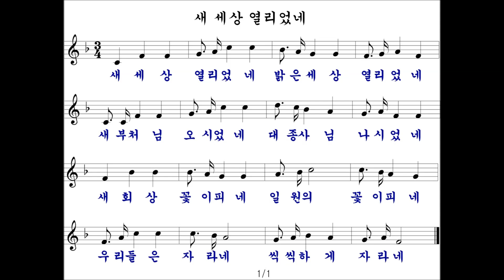새 세상 열리었네